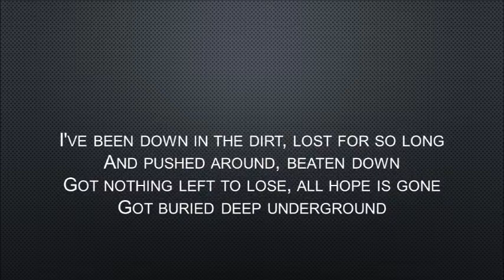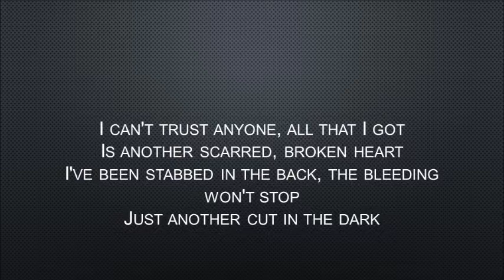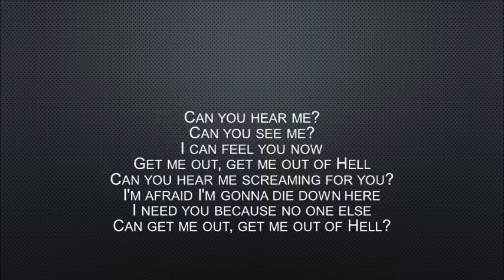Skillet | Out Of Hell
Created on Friday, Apr. 28, 2017